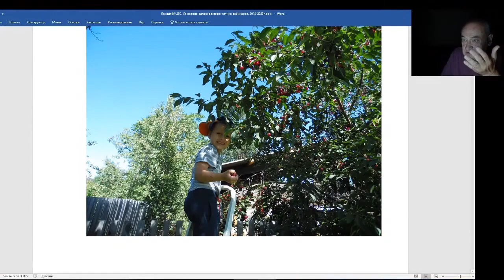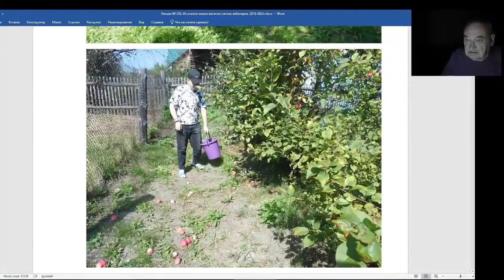Железов Валерий. Вебинар 250 ч. 1. Вступление. Дети наше будущее.